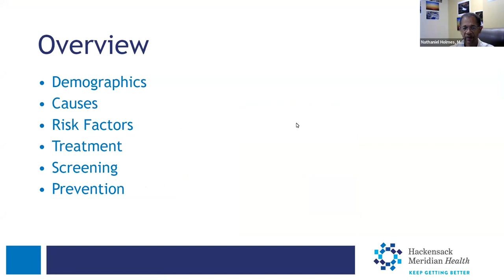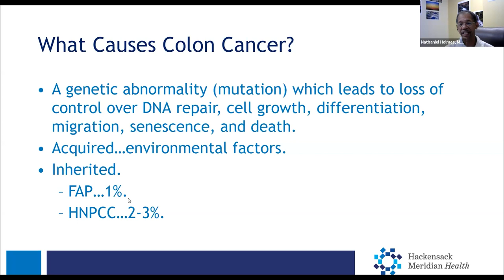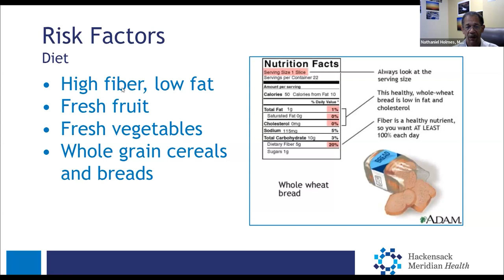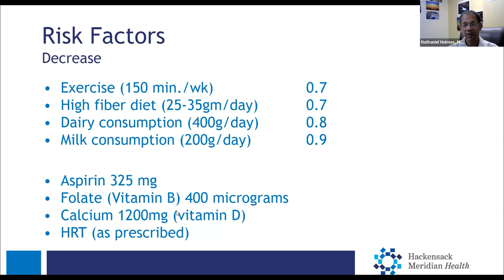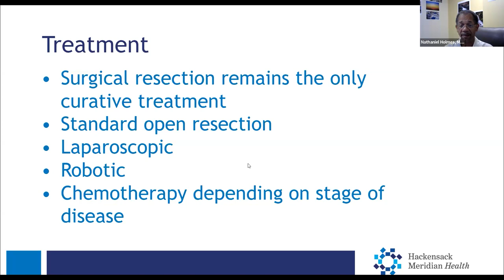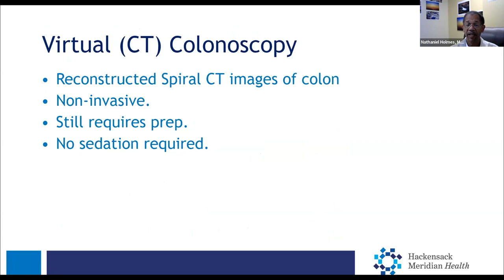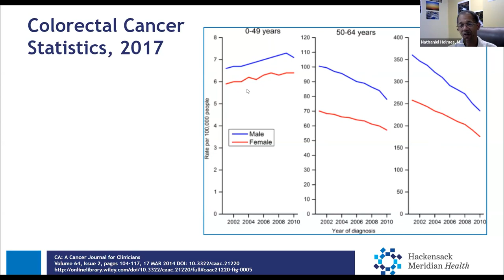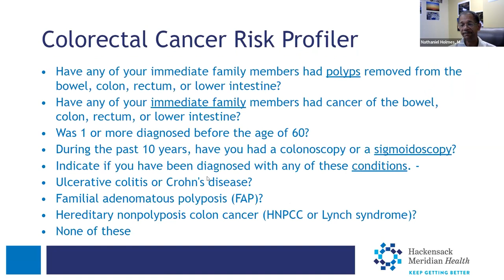Nathaniel Holmes, M.D. - Colorectal Surgeon - Hackensack Meridian Health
Nathaniel Holmes, M.D., a board-certified colorectal surgeon at Bayshore, Old Bridge, and Raritan Bay Medical Centers, has more than 30 years of experience treating colon cancer. Dr. Holmes stresses the importance of screening and maintaining healthy habits. In this presentation, he discusses various topics about colon and rectal cancers, including demographics of patients, causes, risk factors, treatment options, the importance of colonoscopy screenings, polyps and biopsies, at-home tests, and prevention.